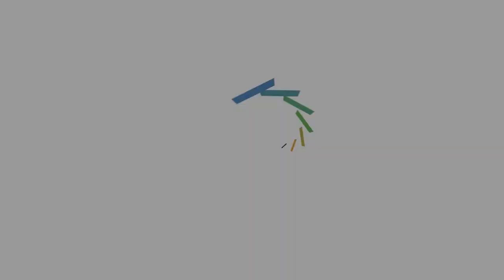CIWEM Careers: This is my story with Ian Corder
Want to find out more about CIWEM Membership?